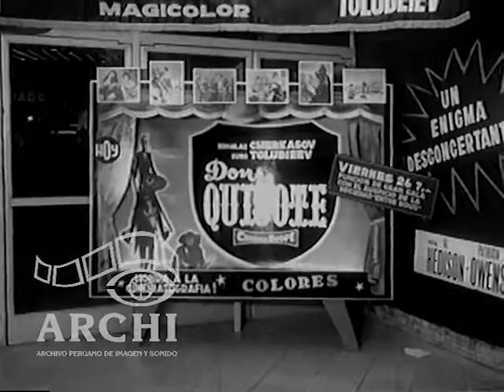A la luz de las marquesinas limeñas (1955 - 1971)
Algunas escenas de marquesinas y cine limeños, extraídos del Noticiero Perú de Eduardo Tellería y José Dapello, con notas filmadas entre 1955 y 1971.
El Cine Diamante estrena el Sistema Cinerama (Julio 1960). Inauguración del bypass de la avenida Arequipa y recepción en el cine Orrantia (1955). Desfile de modas en el Cine Le Paris, durante el estreno de la película "Topaz" (Abril 1970). Estreno de "Don Quijote" en el cine Excelsior del jirón de La Unión (noviembre 1958). Marquesinas de algunos cines del centro (Abril 1969) y el éxito de la película "Natacha" (noviembre 1971).
Incluye imágenes del gral. Manuel A. Odría, José Luis Bustamante y Rivero, Eduardo Villarán Freyre, Ofelia Lazo, Gloria Travesí.